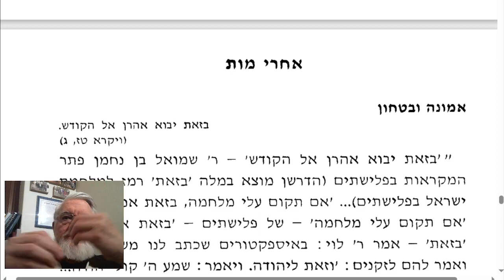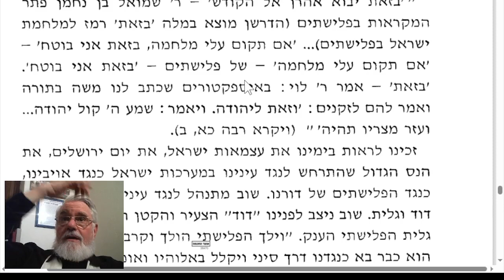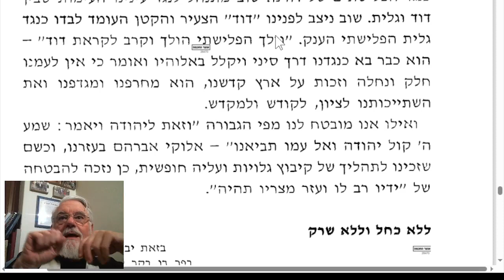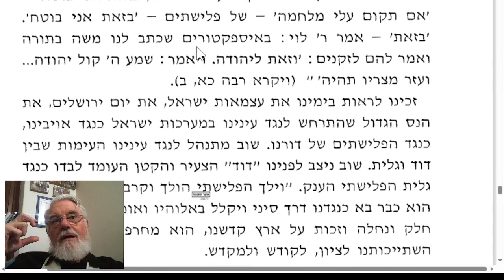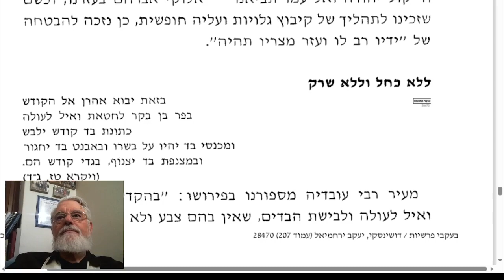הרב מיכאל דושינסקי Rabbi Michael Dushinsky דבר פרשה אחרי מות תשפ״ד מאת הרב ירחמיאל יעקב דושינסקי